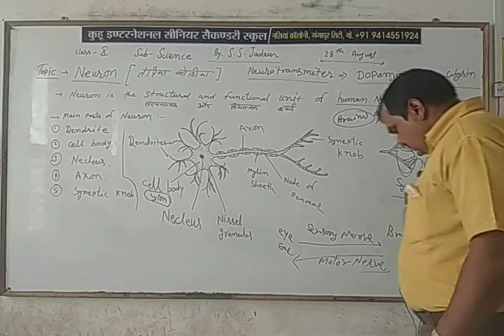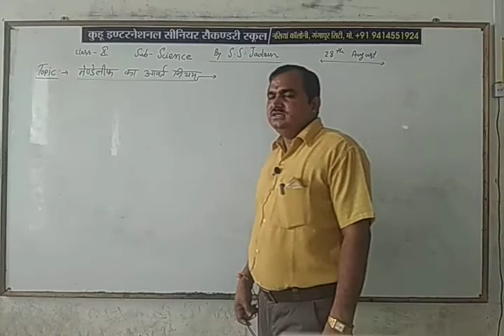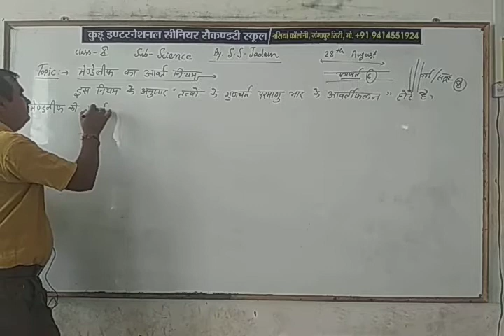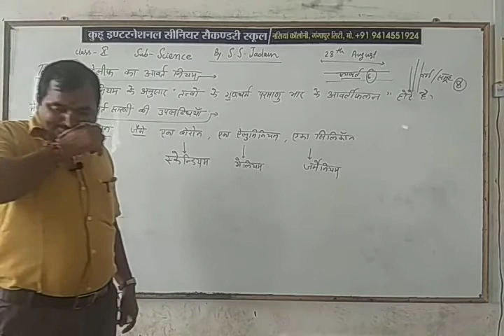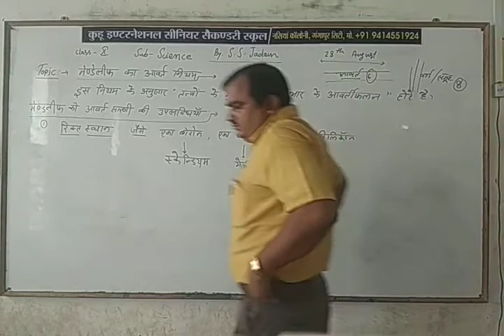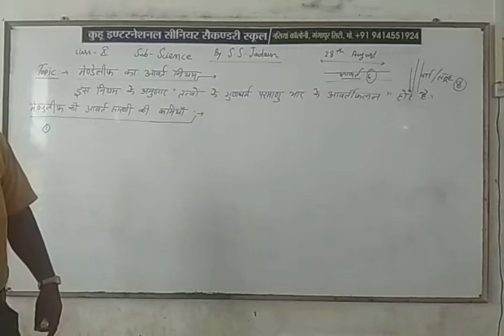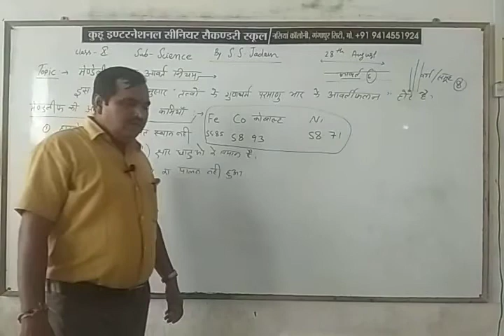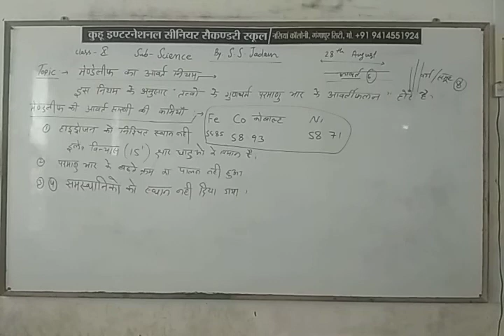Class 10 science H.M. Topic= मेंडेलीफ की आवर्त सारणी की उपलब्धियां व कमियां